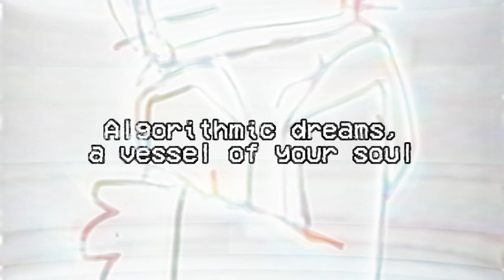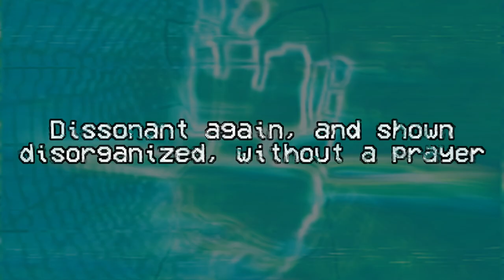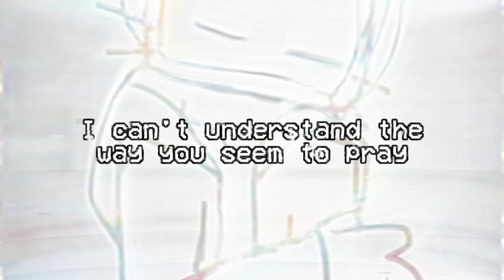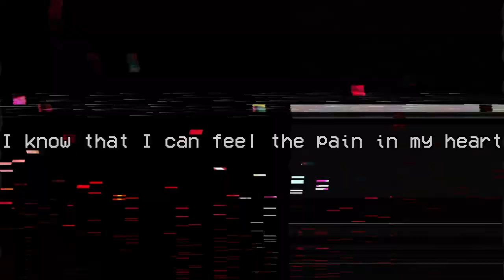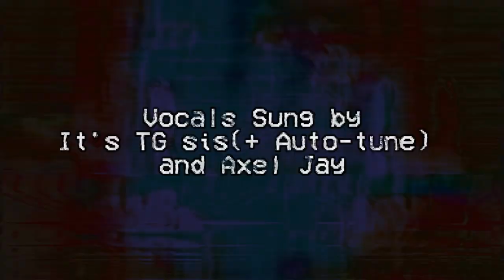[Original REMIX] End-World Normopathy (Ghost and Pals/Vane) { Collab with Axel Jay }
Call me toph, Cos I am BENDING that metal!

Collab with @axeljay01 , It was really fun working on this! Make sure to go sub to him :3

Tag time!